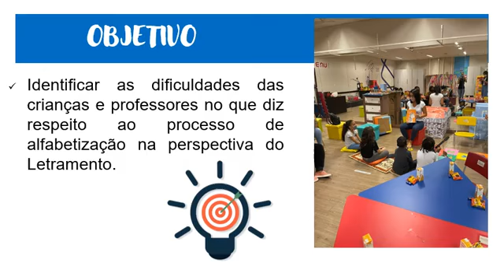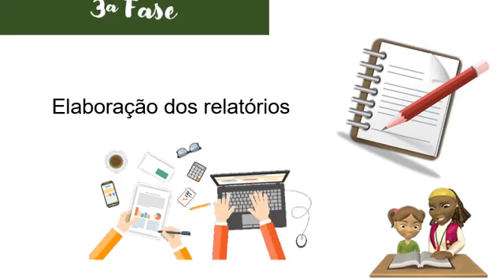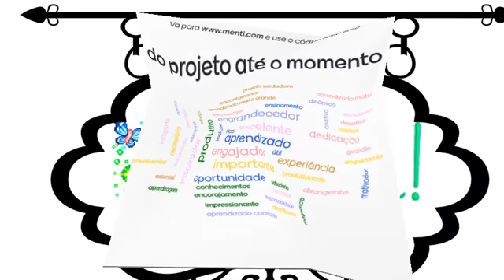Projeto - Práticas de Alfabetização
Projeto Práticas de Alfabetização na Perspectiva do Letramento para Crianças do 1º Ciclo de alfabetização da escola pública